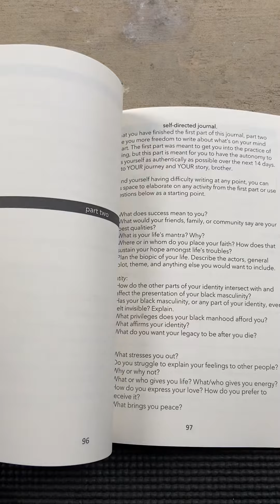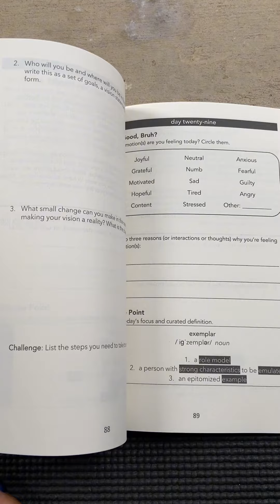Journal Review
Come here to get peace, breathe and just be the real version of yourself.

- Your Safe Here
- Light Worker
- Self Love Guru
-Poet
- Goddess